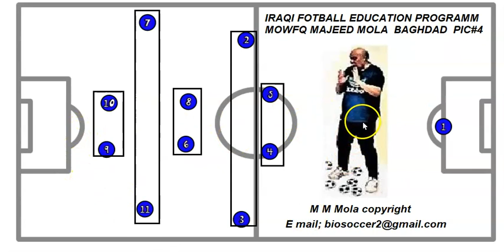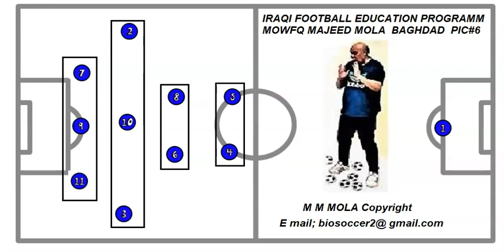Iraqi football education programs 1-4-4-2